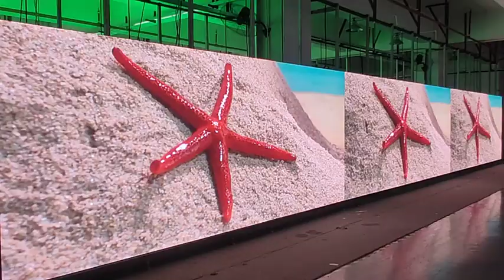led display factory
Shenzhen JC Optoelectronic Co., Ltd. is a professional and integrated LED Display manufacturer, specialized in designing, production, sale and after services for various kinds of high-tech LED screens